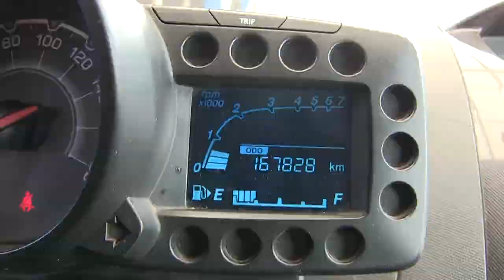Chevrolet / Spark / 2013/ C525287